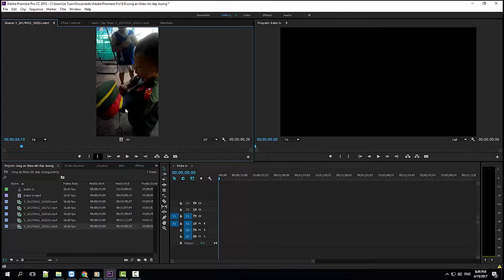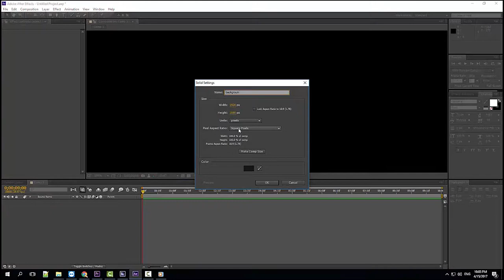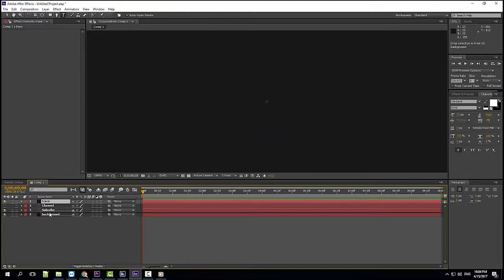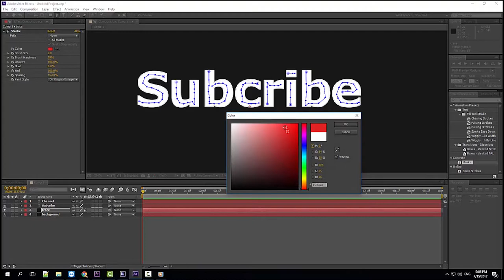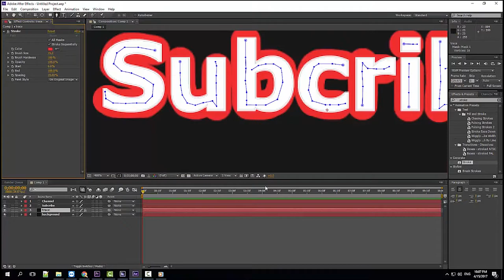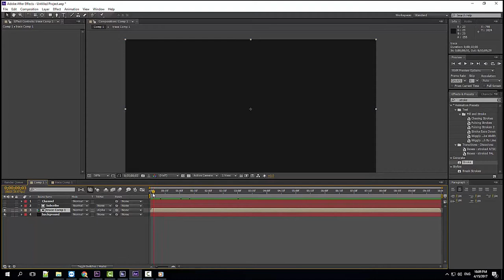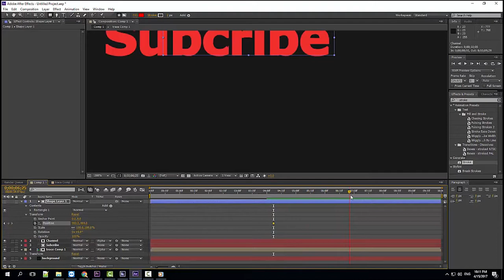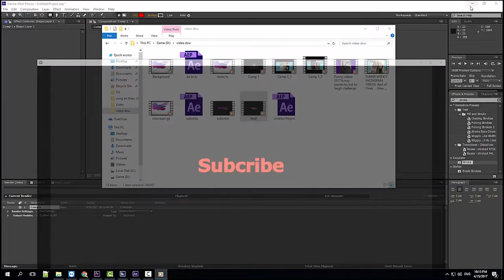After Effects Tutorial - Cách tạo hiệu ứng chữ Smooth Text Animation bằng After Effects CS6